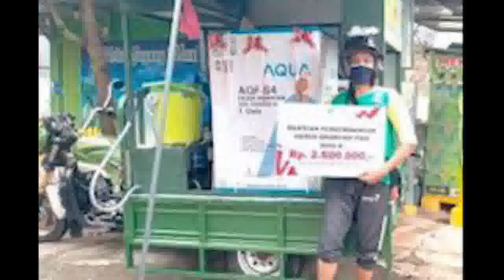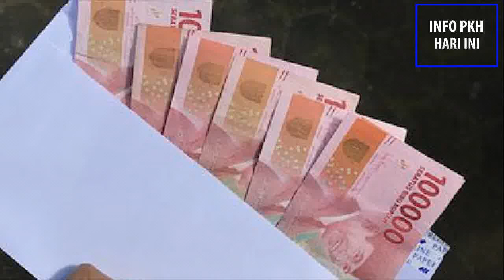Nama KPM PKH & BPNT dihapus blt bbm pkh hari ini pkh tahap 3 2022 kapan cair pkh terbaru info pkh